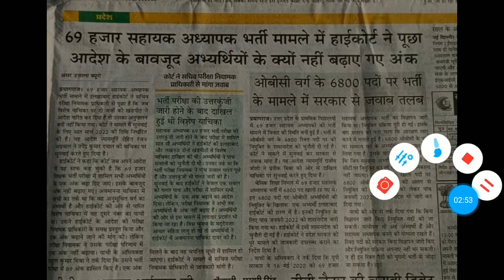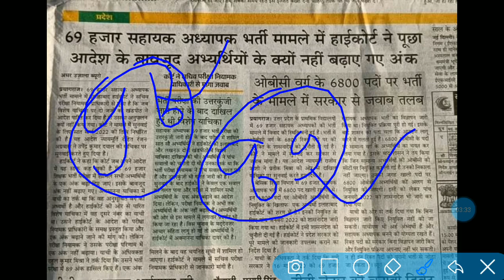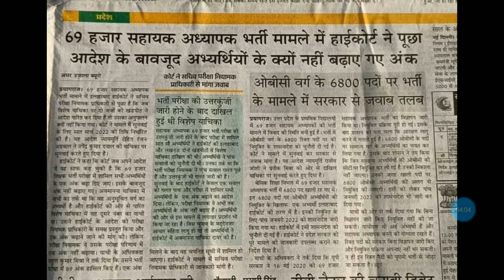69000 शिक्षक भर्ती उत्तर कुंजी प्रकरण,इस बार आप की बारी,जवाब तो देना होगा69000_shikshak_bharti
69000 शिक्षक भर्ती उत्तर कुंजी प्रकरण,इस बार आप की बारी,जवाब तो देना होगा69000_shikshak_bharti

69000 shikshak bharti latest news today,
69000 shikshak bharti 3rd counselling,
69000 shikshak bharti latest news,
69000 shikshak bharti latest news today online adda,
69000 shikshak bharti latest news today live,
69000 shikshak bharti news,
69000 shikshak bharti latest news today cut off,
69000 shikshak bharti update,
69000 shikshak bharti answer key,
69000 shikshak bharti aaj ki update,
69000 shikshak bharti answer key prakaran,
69000 shikshak bharti answer key latest news today,
69000 shikshak bharti aaj ki news,
69000 shikshak bharti answer key matter,
69000 shikshak bharti answer key update,
69000 shikshak bharti affidavit,
69000 shikshak bharti breaking news,
69000 shikshak bharti breaking news today,
69000 shikshak bharti bank draft,
69000 shikshak bharti ke bare mein,
69000 shikshak bharti ke bare mein bataiye,
69000 shikshak bharti 69000 shikshak bharti,
69000 shikshak bharti cut off,
69000 shikshak bharti counselling,
69000 shikshak bharti cut off 3rd counselling,
69000 shikshak bharti counselling documents,
69000 shikshak bharti current news,
69000 shikshak bharti court update,
69000 shikshak bharti cut off merit,
69000 shikshak bharti current update,
69000 shikshak bharti dharna,69000
69000 shikshak bharti document verification,
69000 shikshak bharti dd,
69000 shikshak bharti document,
69000 shikshak bharti documents for counselling,
69000 shikshak bharti dharna pradarshan,
69000 shikshak bharti demand draft,
69000 shikshak bharti draft,
69000 shikshak bharti education mantra,
69000 shikshak bharti expected cut off today,
69000 shikshak bharti exam paper,
69000 shikshak bharti eligibility criteria,
69000 shikshak bharti exam date,
69000 shikshak bharti eligibility,
69000 shikshak bharti final cut off,
69000 shikshak bharti final merit list,
69000 shikshak bharti first merit list,
69000 shikshak bharti file,
69000 shikshak bharti form kaise bhare,
69000 shikshak bharti form,
69000 shikshak bharti final print,
69000 shikshak bharti ghotala,
69000 shikshak bharti general cut off,
69000 shikshak bharti gunank,
69000 shikshak bharti gunank kaise banaye,
69000 shikshak bharti go,
69000 shikshak bharti gunank kaise nikale,
69000 shikshak bharti grade pay,
69000 shikshak bharti gudank,
69000 shikshak bharti high court update,
69000 hajar shikshak bharti today news,
69000 shikshak bharti important documents,
69000 shikshak bharti topper interview,
69000 shikshak bharti joining letter,
69000 shikshak bharti joining date,
69000 shikshak bharti jila avantan suchi,
69000 shikshak bharti ki jankari,
69000 shikshak bharti ki latest news,
69000 shikshak bharti ka vetan kab milega,
69000 shikshak bharti ki latest update,
69000 shikshak bharti ka latest news,
69000 shikshak bharti ki salary kitni hai,
69000 shikshak bharti ki salary kab aayegi,
69000 shikshak bharti ki teesri list,
69000 shikshak bharti ki third counselling,
69000 shikshak bharti latest update,
69000 shikshak bharti latest news today education mantra,
69000 shikshak bharti latest news todayति answer key,
69000 shikshak bharti mein,
69000 shikshak bharti merit list,
69000 shikshak bharti merit,
69000 shikshak bharti merit list cut off,
69000 shikshak bharti me gunank kaise nikale,
69000 shikshak bharti me kya kya document lagega,
69000 shikshak bharti merit kaise banegi,
69000 shikshak bharti maths solution,
69000 shikshak bharti new update,
69000 shikshak bharti news today,
69000 shikshak bharti notification,
69000 shikshak bharti news update today,
69000 shikshak bharti niyukti patra,
69000 shikshak bharti news today live,
69000 shikshak bharti news latest,
69000 shikshak bharti online adda,
69000 shikshak bharti online adda for study,
69000 shikshak bharti obc cut off,
69000 shikshak bharti online adda for study channel,
69000 shikshak bharti online form,
69000 shikshak bharti online order,
69000 shikshak bharti order,
69000 shikshak bharti official website,
69000 shikshak bharti pariksha,
69000 shikshak bharti paper,